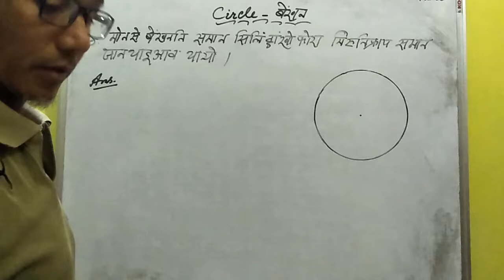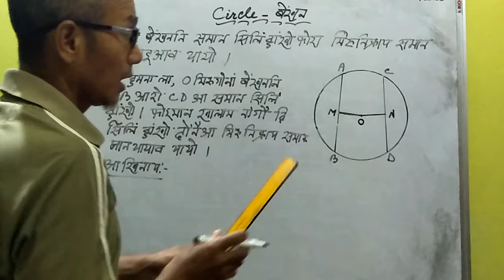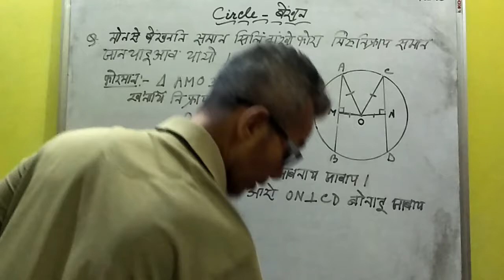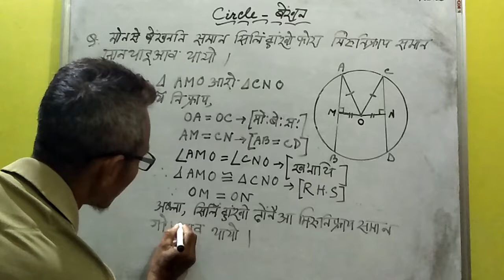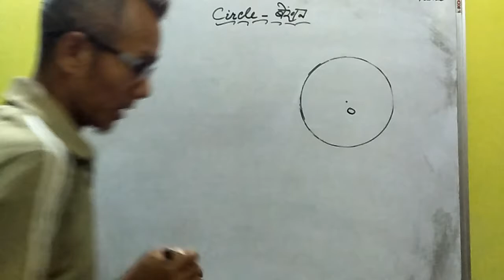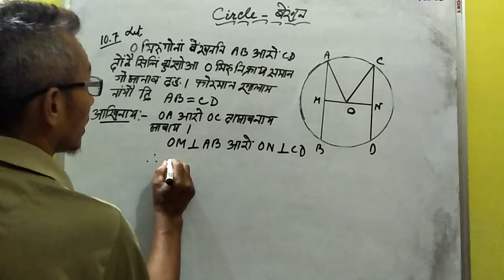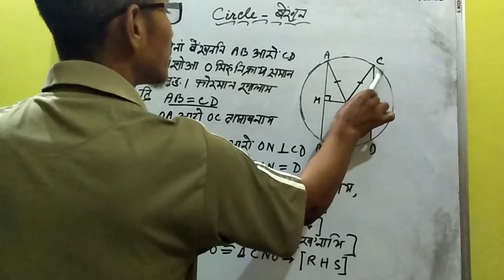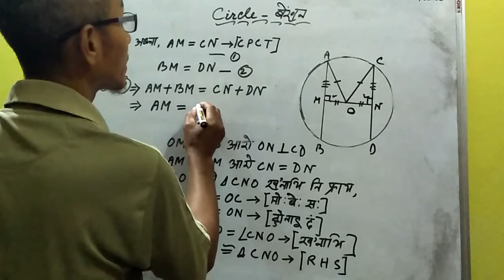Math class IX Bodo circle 10.3 .2 by UTPAL Brahma Kazigaon High school